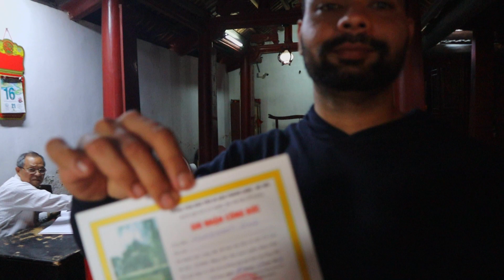A Day In Vietnam's Village | Vietnam Series | Episode 3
Today is my Second day in Vietnam and today i am going to Vietnam' s Village and spend a whole day with Vietnamese family. They cook lunch for me and help me to visit their village.
In this video i will show you traditional market, One Village Museum , One temple, and one farmhouse, and you will able to see the culture of Vietnam.
This is my amazing experience in Vietnam.